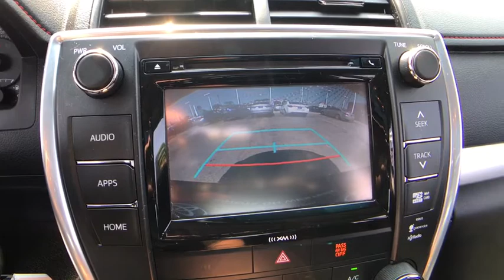2016 Toyota Camry Countryside, Oak Lawn, Calumet city, Orland Park, Matteson, IL P12387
BLACK Used 2016 Toyota Camry available in Countryside, Illinois at Toyota on Western. Servicing the Oak Lawn, Calumet city, Orland Park, Matteson, IL area.

6941 South Western Ave.

Scores 35 Highway MPG and 25 City MPG! This Toyota Camry boasts a Regular Unleaded I-4 2.5 L/152 engine powering this Automatic transmission. Window Grid Antenna, Wheels: 7.0J x 17 Alloy -inc: graphite finish, Variable Intermittent Wipers.*This Toyota Camry Comes Equipped with These Options *Valet Function, Trunk Rear Cargo Access, Trip Computer, Transmission: 6-Speed Automatic -inc: paddle shifters, Transmission w/Sequential Shift Control w/Steering Wheel Controls, Tires: P215/55R17 AS, Tire Specific Low Tire Pressure Warning, Strut Rear Suspension w/Coil Springs, Strut Front Suspension w/Coil Springs, Steel Spare Wheel.* Visit Us Today *Test drive this must-see, must-drive, must-own beauty today at Toyota On Western, 6941 S Western Ave, Chicago, IL 60636.